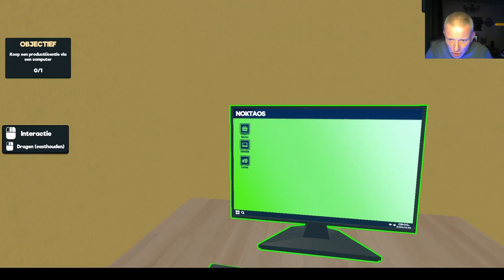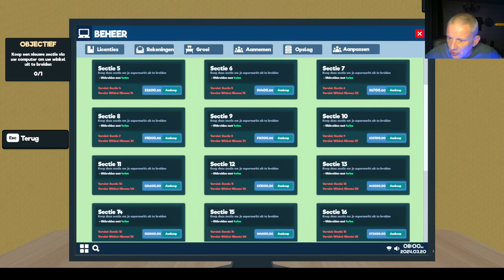EEN NIEUW VERSLAVEND SPEL !! : Super Market Simulator !!!